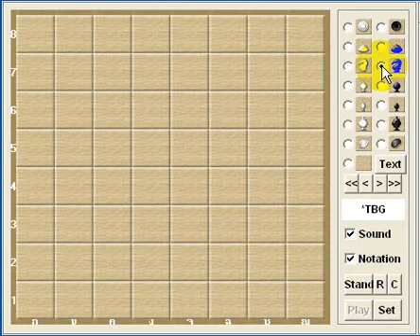Thai Kinght 64Move